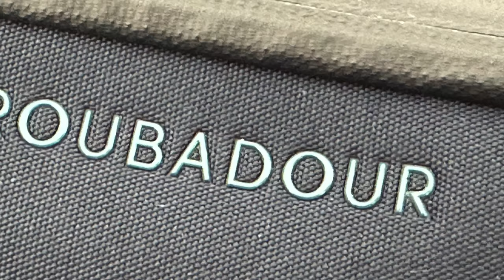🇬🇧Embarquez vos produits Apple dans ce superbe sac pour les vacances Test du sac APEX de Troubadour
Je teste ce sac à dos de la marque TROUBADOUR le Apex qui embarquera vos iPhone, iPad, Apple TV, cables, AirPods et autre pour vos vacances!